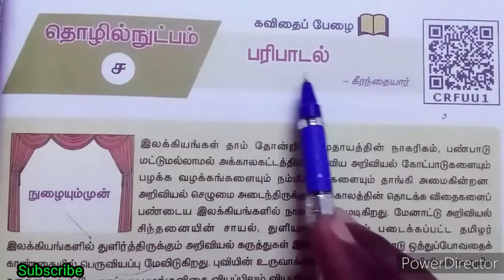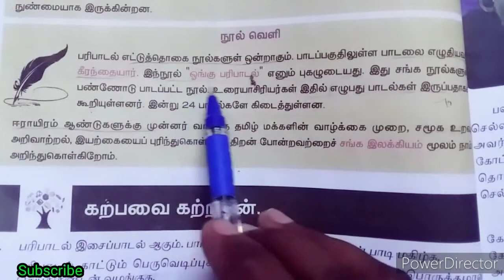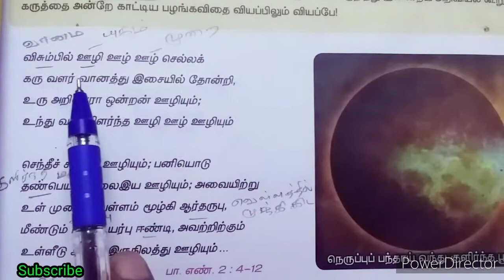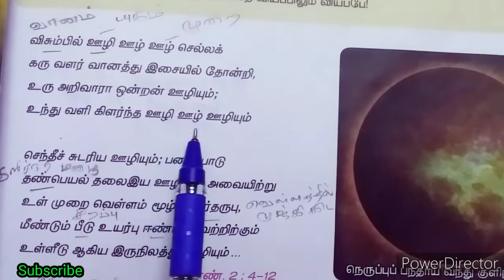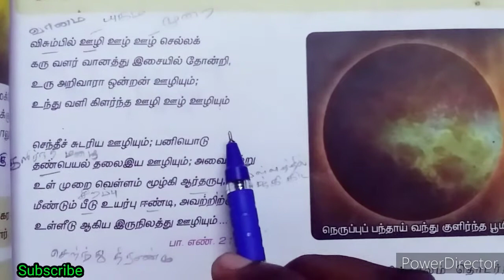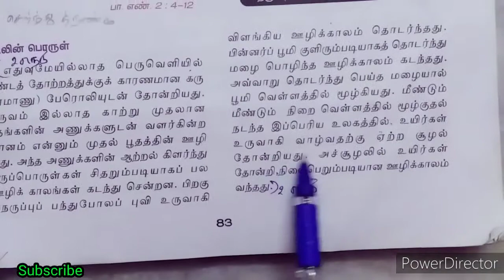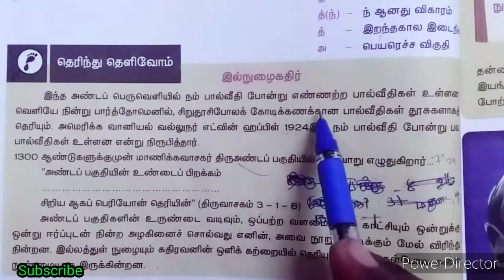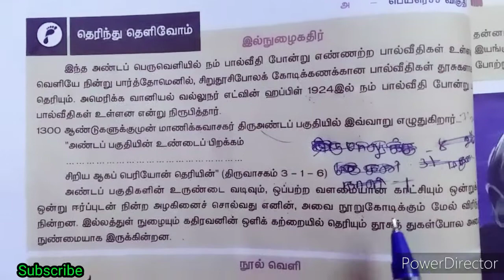Class 10 Tamil பரிபாடல் /இயல்-4 / செய்யுள் /கீரந்தையார் / Paripadal / Iyal-4 Poem / TNPSC,TET,VAO...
10th std tamil Iyal-4 poem
Paripadal